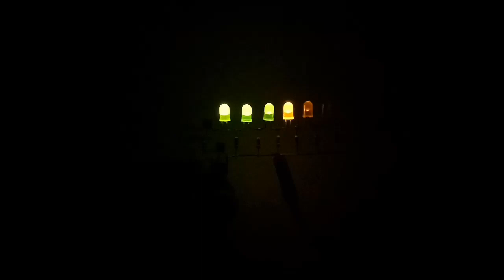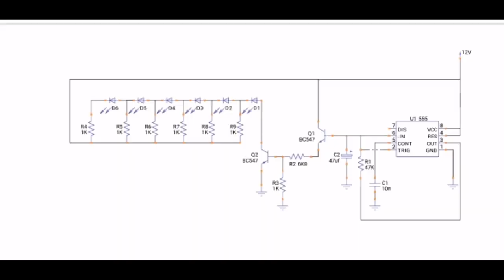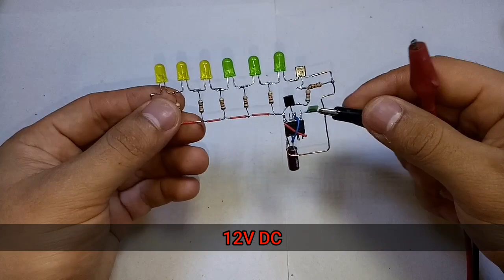Lampu Led Berjalan 12 volt Dengan IC 555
Cara membuat lampu led berjalan dengan menggunakan ic 555 dan transistor bc547. Rangkaian ini merupakan perkembangan dari rangkaian lampu led berkedip  memudar, yang juga menggunakan komponen utama ic ne555. Hanya saja susunan lednya seperti lampu vu meter.

Ketika output dari transistor bc547 perlahan lahan teganganya naik. Maka nyala led akan semakin menjalar, seolah-olah led akan berjalan. Dan ketika tegangan turun, led akan mati berurutan secara perlahan-lahan .

Rangkaian ini menggunakan tegangan 12 volt dc, jadi bisa untuk lampu variasi motor. Daya yang dikeluarkan terhitung cukup kecil, jadi tidak menguras baterai.

Apabila video ini bermanfaat. Serta share video ini supaya teman kalian juga tau informasi ini.